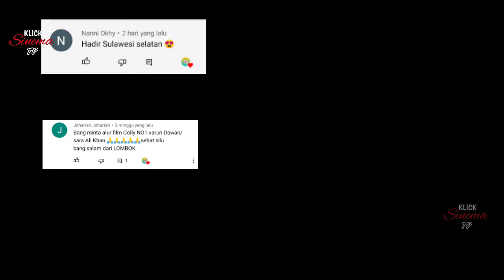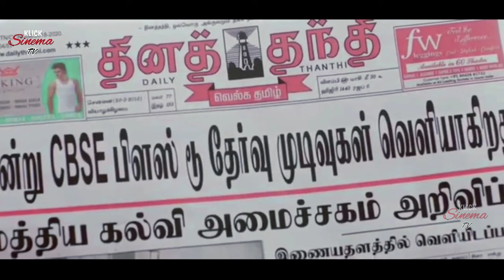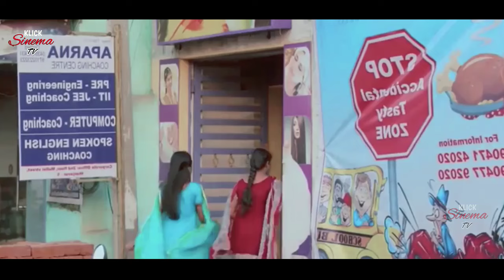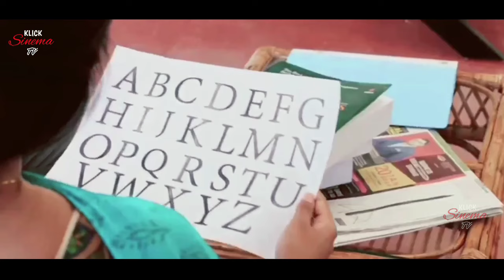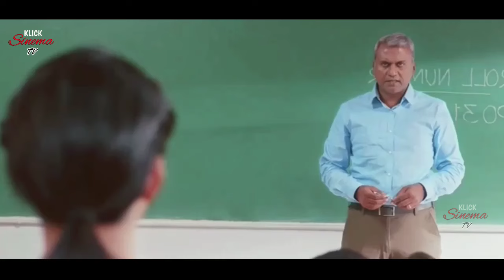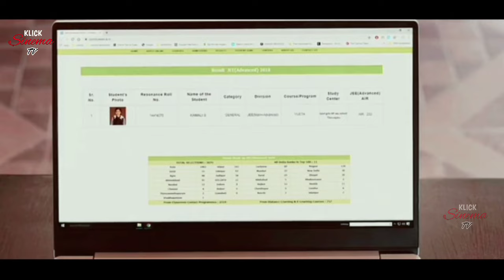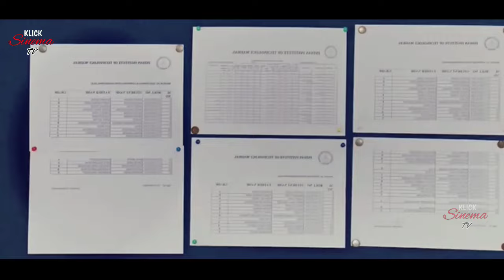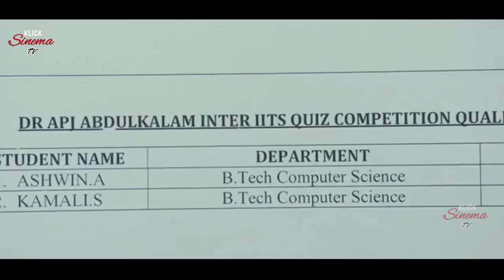▶️SAKIT HATI KARENA CINTA, Gadis DESA Membuat Dunia Terkagum. Alur film India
Judul film: Kamali fr0m Naduk4veri.